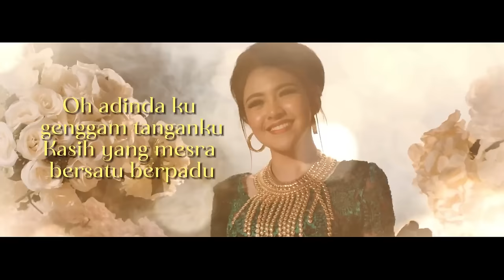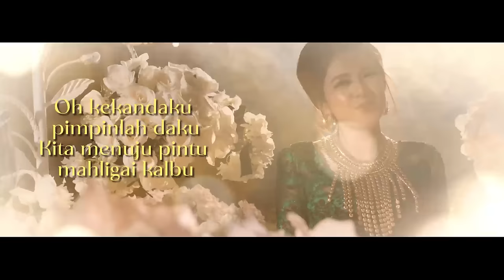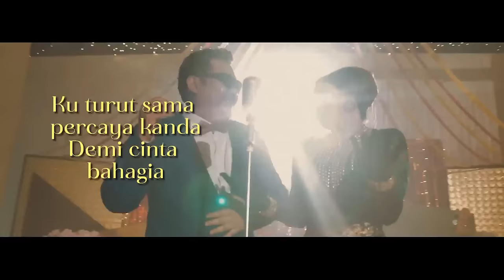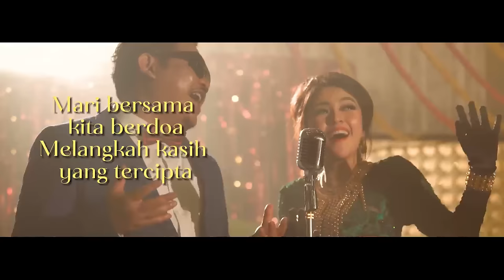Fairuz Misran & Baby Shima (Lyric Video)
Ikatan Asmara
Fairuz Misran & Baby Shima
Lirik : Achoi Floor 88
Arrangement : Harry Khalifah
Published by MVM Production Sdn Bhd

Location : The Barn Wedding and Multi Purpose Hall, Gombak

Special Appearance:
Apak Harry Khalifah
Azrul Amir
Bro Mie
Kajol Marey
Ejai Azarra Band
Rop Azarra Band
Boy Azarra Band

Director : Akmal Hakeem Harris
Producer : Brattbob
Original Concept : Eric Fuzi
Production Manager : Aidilia Hilda
Editor : Akmal Hakeem Harris
DOP : Akmal Hakeem Harris
Camera Operator : Azim Sharif, Kiran Kumar, Akmal Hakeem Harris
Photography : Azim Sharif
Make up : Goh Mee Ki, Tan Su Hong  , Irwandi (Baby Shima)
Behind The Scenes : Amirul Rizuan, Azim Sharif
Tech Crew : Ruslan, Appu
Graphic Design : Sabrina Pua, Akmal Hakeem Harris

Talents:
Zaidyanshah Adly
Ejoy Chilla
Adly
Fiqah Jefri
Nadhirah Rahmat
Anis
En. Azizan

Extras
Shaf Naufas
Hiedayu
Haziq Shazwanie
Ideen Azman
Atiqa Karma
Ayunie Rizal
Puteri Nur Osmah
Dekna Sheikh
Ishak Lazaroo
Syafiq Farhan
Muhammad Fahmi Bin Shah Bidin
Lokman Fdlashtof
Puteri
Ady
Mohd Safiee
Syaznie

Special Thanks:
En. Azizan The Barn
Ariel MSO
Falique Floor 88

Ikatan Asamara (Verse) - Fairuz Misran & Baby Shima
Maxis CRT : Dail *131*648944# and press CALL
Digi Caller Tunes : Dail *233*2955553# and press CALL
Umobile Ringback Tone: SMS 9534800 to 28383

Ikatan Asmara (Chorus) - Fairuz Misran & Baby Shima
Maxis CRT : Dail *131*648945# and press CALL
Digi Caller Tunes : Dail *233*2955554# and press CALL
Umobile Ringback Tone: SMS 9534801 to 28383

MVM Production
For show booking and promotion : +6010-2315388 / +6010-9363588